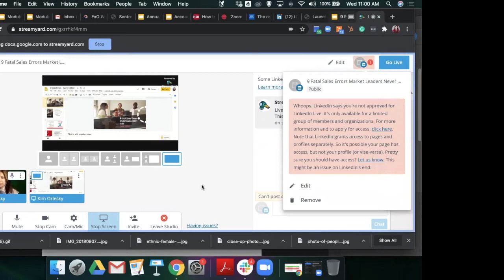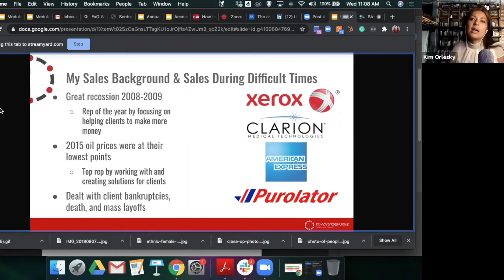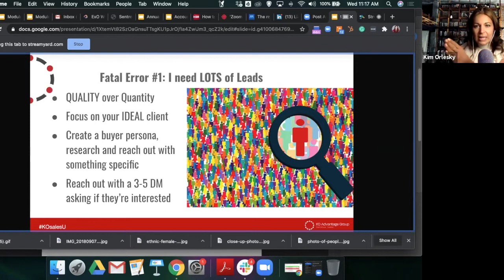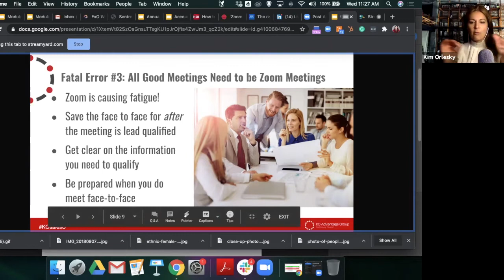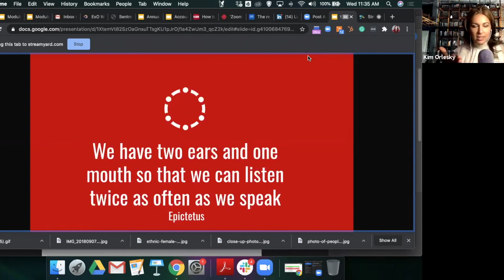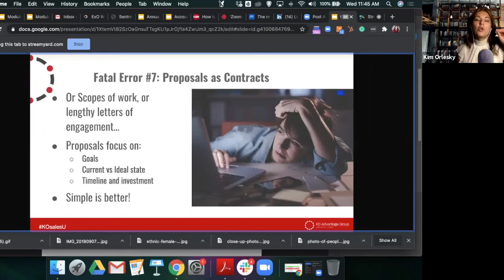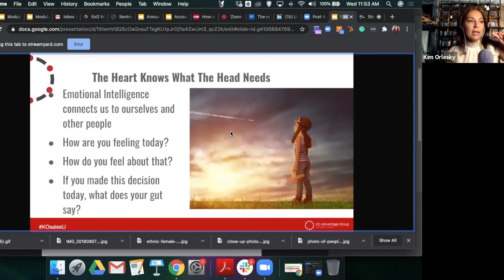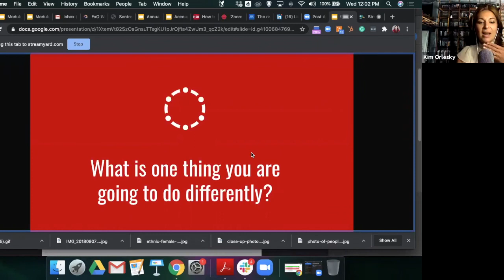9 Fatal Sales Errors Market Leaders NEVER Make! (COVID Edition)